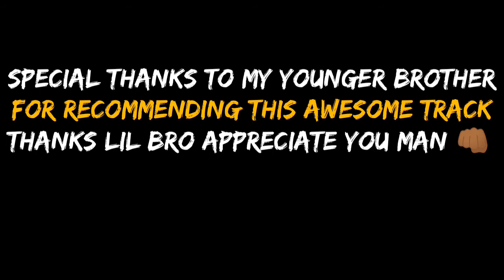Love Death and Robots ll [ AMV ] Reality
Love death and robots need I say more enjoy guys 😁

I haven't posted for a while know sorry for that but life has I way of changing your plans 😂

Link will be down below 👍 so check it out

Song : Hudsun : Reality

Animated series: Love death and robots season 2

Thanks for the support guys I really appreciate it 💯😂

if you have any suggestions on songs or future Amv's 🔥😁